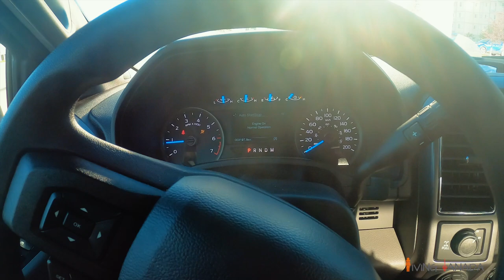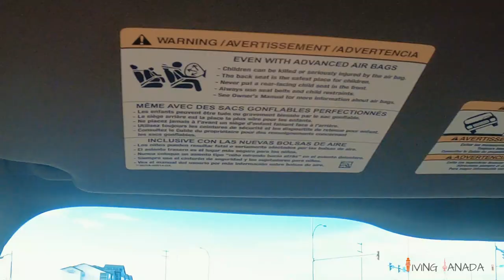Work Travel Fort St. John To Smithers | Vlog-001 | Living Canada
Hi Everyone,
In this journey I have included my travel side while driving across north east to north west British Columbia. It was my first drive to Smithers from Fort St. John and I came with the idea to start a travel vlog.
🚩My Gadgets:
1.Gopro Camera
2.360 Camera
3. Wireless Mic
🚩My Accessories:
1.Gopro blogging kit
2. Gopro Mic adapter
3. Gopro Max dual battery charger
4. Gopro Hero 8 Dual battery charger
🚩My other Accessories:
1.My Bag
2.Extendable Gopro n phone Tripod